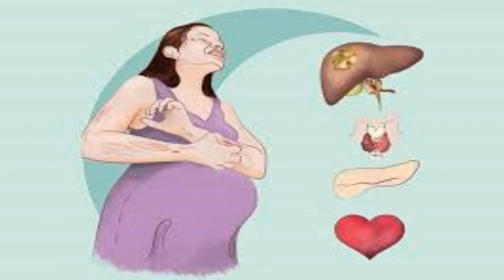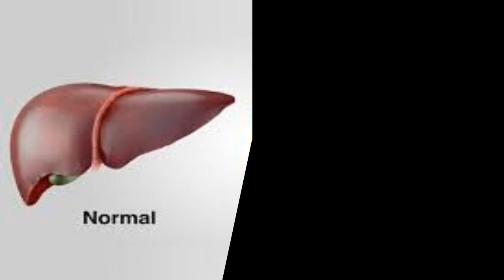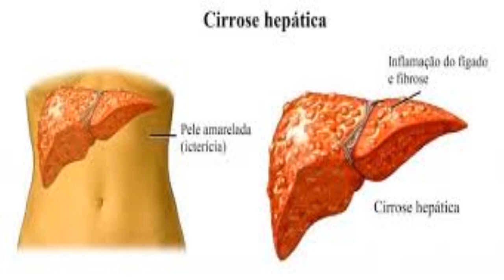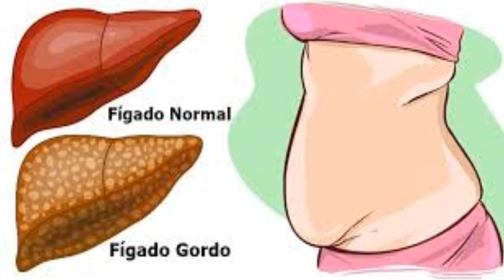✅ Entenda porque a Gordura no fígado na Gravidez é grave!